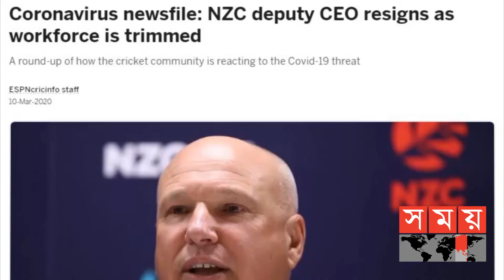ধনী ধনী দেশকে টপকে দৃষ্টান্ত সৃষ্টি করল বিসিবি | BCB | Sports News